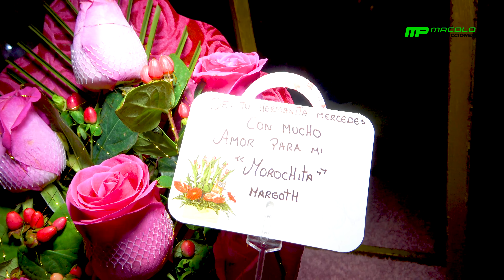10 Cumpleaños morocha 2023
Cumpleaños Morocha 2023